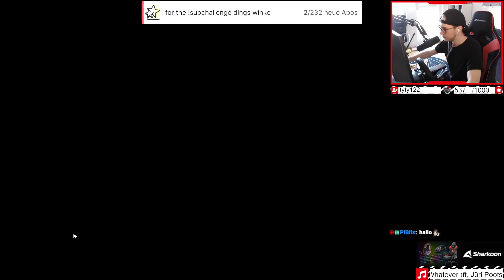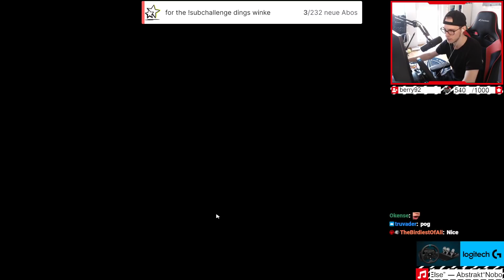ZRT Trackmania Cup 2022 - BERCY MEAUCOUP Discovery 🔎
Lately another edition of Trackmania's most infamous tournament was announced: The ZRT Trackmania Cup 2022 hosted by Zerator. This tournament has a long history in Trackmania and is by far the most known and watched Trackmania tournament overall.
Just as with the TMGL Winter 2022 I decided to do a map discovery series for the ZRT Cup as well where I will check out all of the maps for the first time without having seen them before.